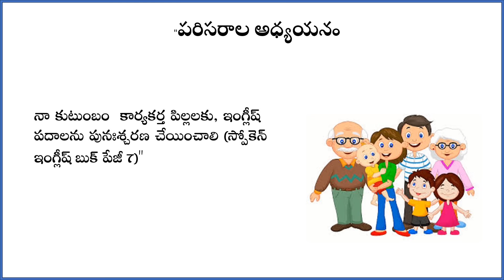నా కుటుంబం పరిసరాల అధ్యయనం